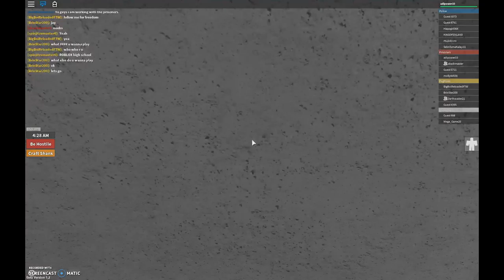ESCAPING THE PRISON! | ROBLOX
Song by NoCopyrightedSongs
SKYL1NK